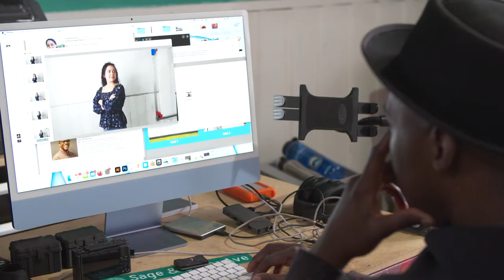Painting Our Future – Trailer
CU Denver has partnered with Detour, the internationally acclaimed muralist and two-time CU Denver alumnus, to paint the picture of how CU Denver prepares learners from all walks of life to thrive.

Through a large scale art installation, each featuring a recent CU Denver graduate, Detour has brought to life what it is that makes this place so special.

Video provided by the University of Colorado Denver

Visit our newsroom:
news.ucdenver.edu